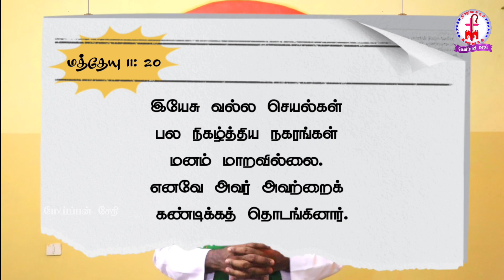OT -15 (T) இயேசு எச்சரித்த‌ நகரங்கள். ஏன்? என்னாகின? / அருட்பணி அ. மோசஸ் ராஜா அமதூ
தினசரி மறைச்சாற்று பொதுக்காலம் 15-ம் செவ்வாய்